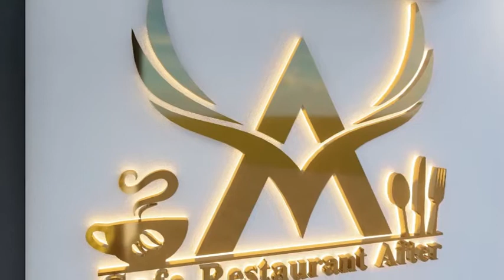king design, aménagement café de lux à tanger